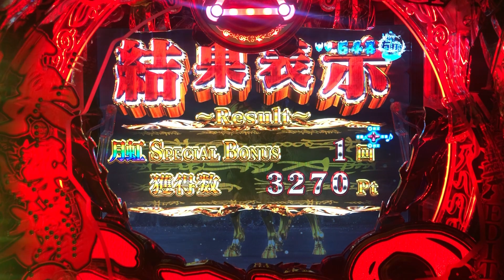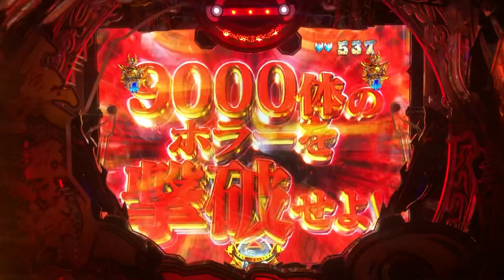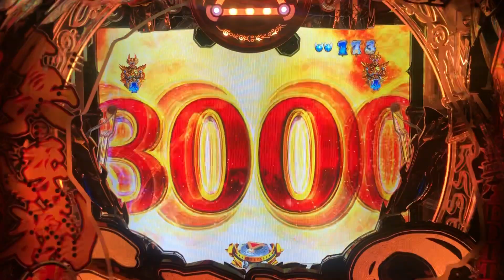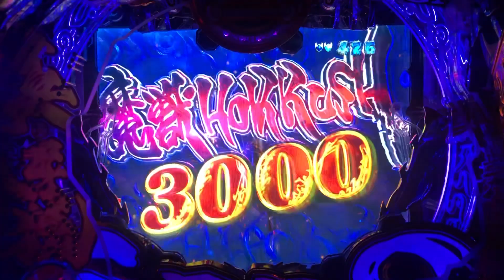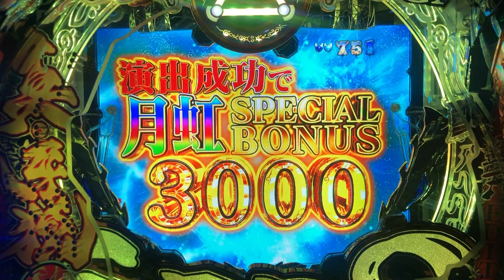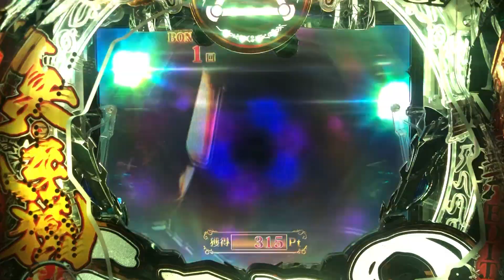【真・牙狼2】【実機配信：17】さらに1000回転ハマリ…3投稿連続の悲劇！？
販売名：P真・牙狼2
型式名：P真・牙狼2-RP
メーカー：サンセイアールアンドディ
導入開始：2022年10月

タイプ　　：2種タイプ
大当り確率：1/319.68
高確率　　：1/46.81
賞球　　　：1＆3＆7＆15
ラウンド　：2R・10R　（10C）
出玉　　　：280個・1400個
突入率　　：60.2％
時短　　　：70回・1214回
マカパト　：ST最終変動+特図2保留4個

【通常時】
20R（10R+10R）+RUSH　50.0％
2R+RUSH　10.2％
2R通常　39.8％

20R（10R+10R）+RUSH　4.7％
10R+RUSH　95.3％

【右打ち（マカパト・魔戒CHANCE中）】
10R+RUSH　78.9％
10R+マカパト　21.1％

【解説】
パチンコ牙狼シリーズの王道STがここに極まる。
「黄金ST」を搭載した「P真・牙狼2」が登場です。
RUSH突入率は60.2％、TOTAL継続率は約81％となります。
また、3000発当りを搭載しており、初回比率は50％！
さらに、新機能「マカパト」が採用されました。
ST最終変動+特図2保留4個にて、マカパトが点灯（当選率約10％）で魔戒CHANCE突入濃厚となります。

RUSHは2種類、STタイプ（時短70回）
0～15回　限界即破逆エンブレム
・中央のエンブレムが逆エンブレムになれば当選。
16～69回　轟天ZONE
・スピーディーかつ大ボリュームのSPリーチ
魔戒CHANCE（時短1214回）
・P牙狼月虹ノ旅人の初代バトルタイプ（鋼牙）を搭載。
・バトル勝利で魔戒CHANCE継続、敗北で終了。

【演出面】
2Dリーチが削除され、リーチフローを一新し、新規演出が大量搭載されました。
①轟天メーターがMAXまで貯まると轟天SPリーチ
②ロングリーチ（アスモディCHANCE・絶狼CHANCE・心滅CHANCE）
③魔獣HORRUSH3000演出（魔界竜・レギュレイス・ネロ・クルス・三千体ホラー）
④魔戒騎馬決戦SPリーチ（P牙狼月虹ノ旅人のRUSH中、第1エンディング達成で解放となる「魔戒騎馬決戦BONUS」をSPリーチ用に調整して搭載）
⑤牙狼SPリーチ、CR牙狼魔戒ノ花で登場したホラーが登場（レギュレイス斬・ハンプティマグナ・6000体撃破・超魔竜）

P真牙狼2-RP